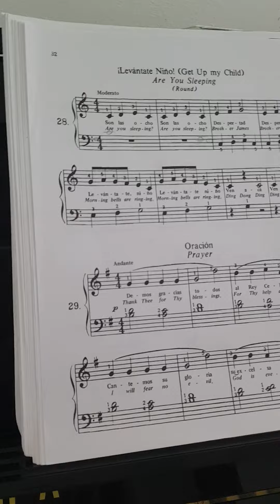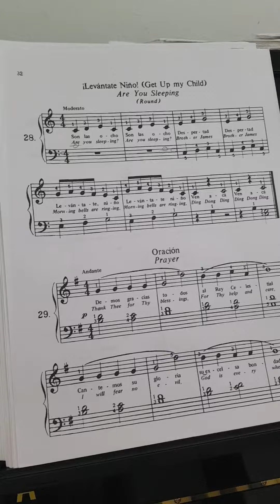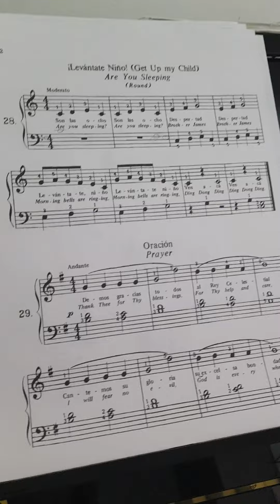Clase de estama semana